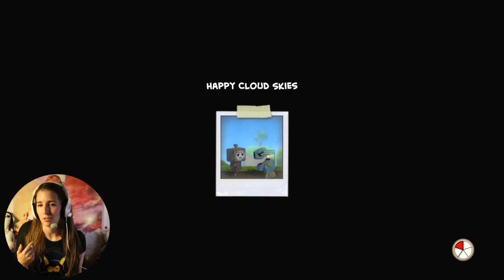GILLY GAMING [Paper Monsters] Ep. 1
Ok, I don't know why I keep calling it Pocket Monsters but this is Episode 1 of my gameplay for PAPER Monsters for the Wii U!
~**~OPEN ME FOR MORE THINGS~**~

FILMED with: Game Capture HD/CANON EOS Rebel SL1
EDITED VIDEO with: Final Cut Pro X
EDITED THUMBNAIL with: PicMonkey